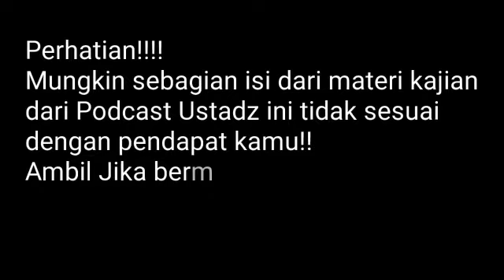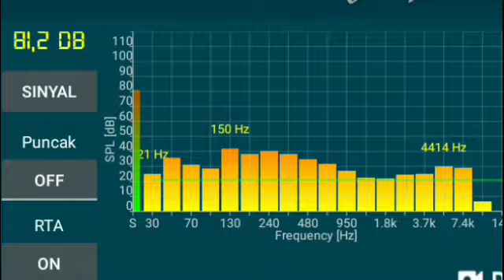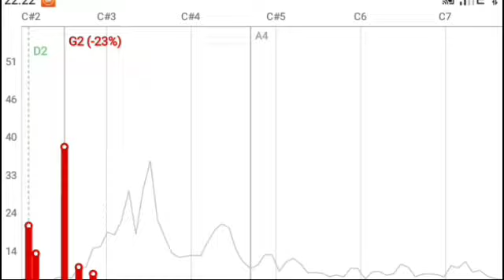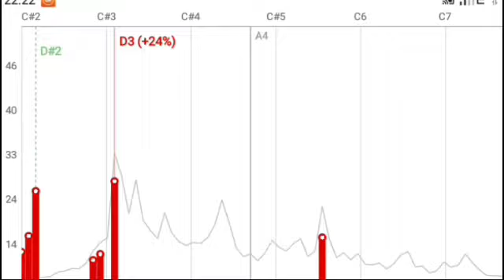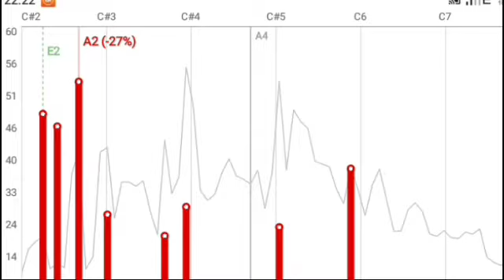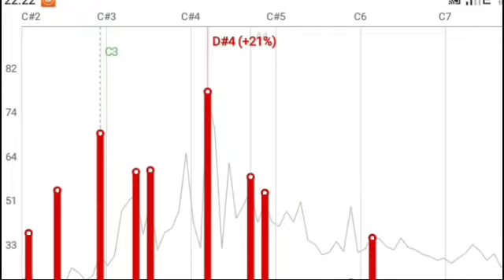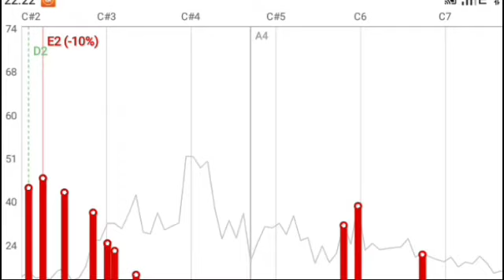sahabat Nabi yg pernah bertemu Dajjal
saat ini Dajjal memang masih terbelenggu. dia akan keluar nanti diakhir zaman.
namun tahukah kamu ada sahabat nabi yang pernah bertemu dengan Dajjal. ?
dalam pertemuan itu Dajjal dalam keadaan terbelenggu kaki dan tangannya. kepada sahabat nabi Dajjal menanyakan beberapa tanda-tanda yg akan menjadi petunjuk keluarnya Dajjal.